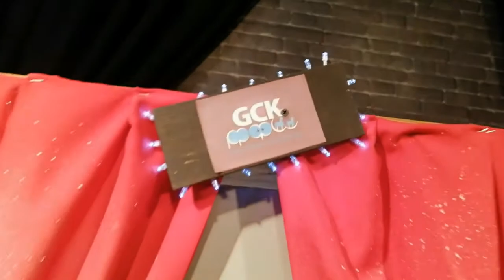Ferie z GCK - Ekobajka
Zapraszamy serdecznie na przedstawienie z udziałem bajkowych postaci!

Wykonanie: pracownicy Gminnego Centrum Kultury w Cewicach
Scenariusz: Katarzyna Malec